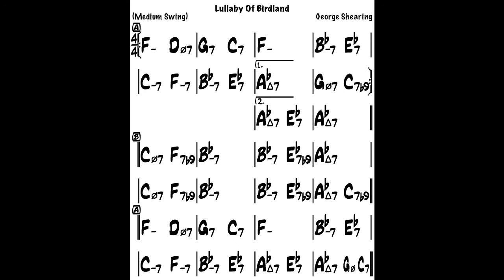Lullaby of birdland NO BASS backing track in Ab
Lullaby of birdland backing track without bass

Ab major, 160 bpm

created with iReal pro